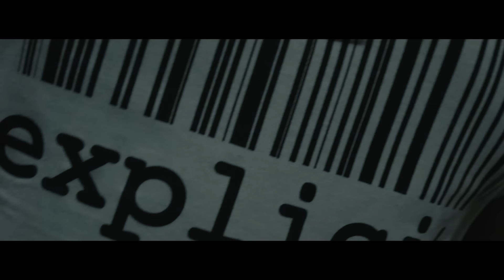Fuccè - La loi karmique Ft. Sadik & Cyrus [Clip Officiel]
Réalisé par : Carlos Guerra
Beat par: Free Agents